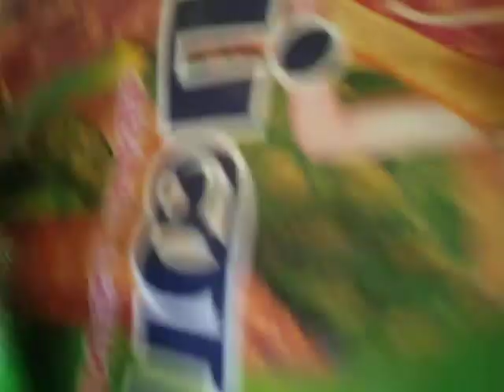உழவர் சந்தை புதுச்சேரிஉழவர்